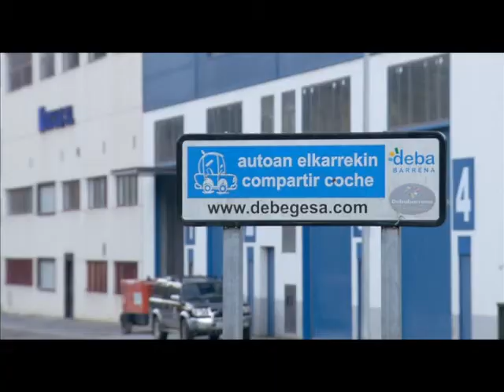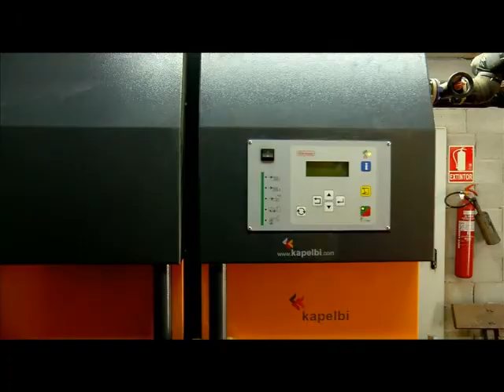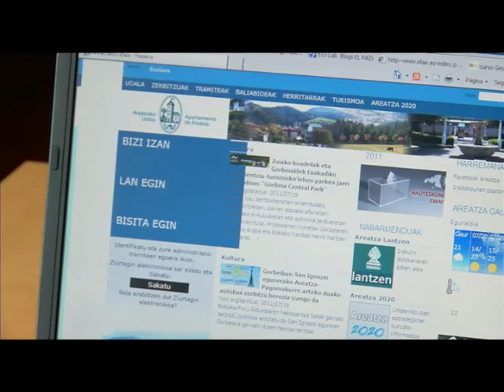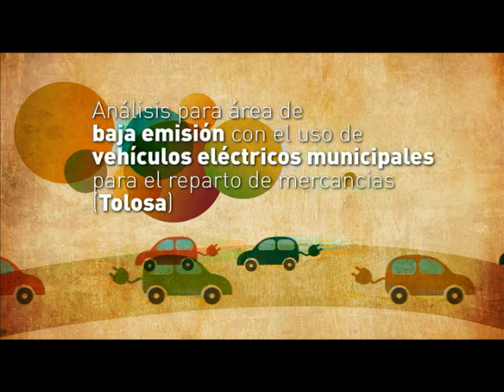Berringurumena. Apostando por la Ecoinnovación. Beizama y Areatza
Medioambientalmente beneficioso y económicamente rentable. El caso de Beizama y Areatza

Berringurumena es el servicio de Sostenibilidad Local de Udalsarea 21 que reconoce y se compromete en proyectos innovadores a nivel local. La ecoinniovación a nivel local presenta una de las claves para implantar un desarrollo sostenible en nuestro país, se trata de llevar a cabo acciones que aprovechen al máximo los recursos y al mismo tiempo reducir el impacto en nuestro entorno. Udalsarea 21 financia hasta el 70% los proyectos innovadores que participan en este servicio.
En este video se exponen dos casos, por un lado, en el municipio gipuzkoano de Beizama se ha llevado a cabo el proyecto de "District Heating", se trata de un sistema de calefacción urbana que produce agua caliente sanitaria, una misma caldera alimentada con "pellet"da servicio a todas las instalaciones del pueblo. Por otro lado en Areatza (Bizkaia) se ha apostado por una medida de reducción del Co2 que producen los coches privados con el sistema "Auzokar", que trata de un servicio con dos vertientes, el Car Sharing y el Car Pulling.